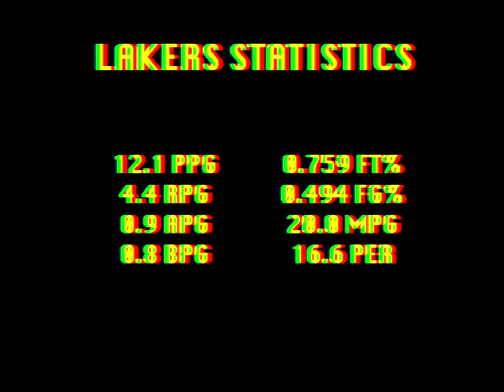Bob McAdoo Lakers Highlights - Scoring Machine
Bob McAdoo skills were still sharp when he finally donned the purple and gold, and the former MVP was an integral part of the first half of the Showtime dynasty. Statlines like "14 and 5 in 15 minutes" were common for Big Mac, as he came off the bench and toasted reserves on a nightly basis.

Footage found on NonPlayerZealot4, Torontos, OldGoldenThroat, Karol K, and Lakeptics' channels.

All content sound in this video is property of the NBA and the companies that broadcast this content.